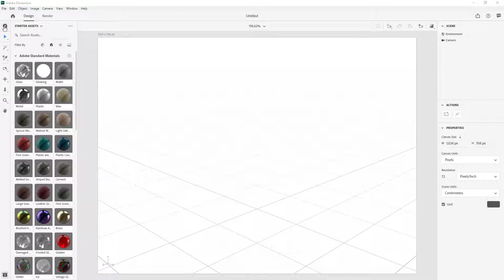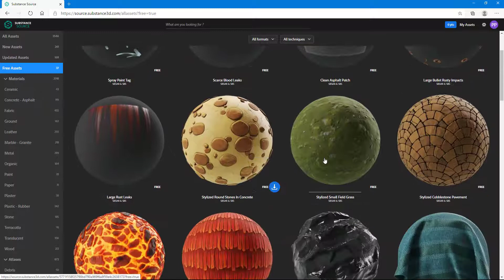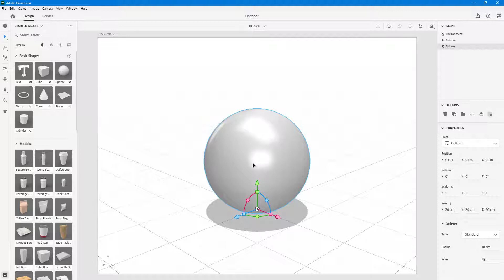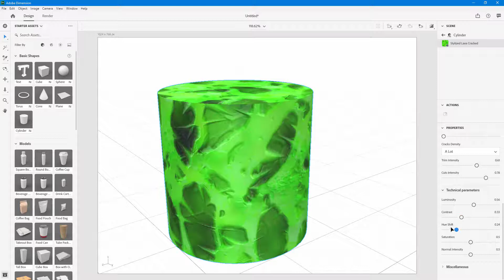Dimension Tutorial - Lesson 10 - Importing External Substance Materials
In this tutorial, we will be discussing about Importing External Substance Materials in Adobe Dimension

Learn the basics of using Adobe Dimension including how to work in a 3d environment, import 3d models, add in textures, render and export final outputs.

This lesson has been made using Adobe Dimension 2020 but is applicable for newer and older version of applications as well.